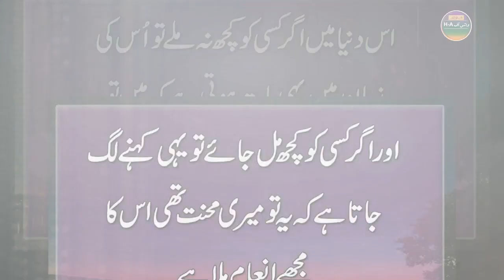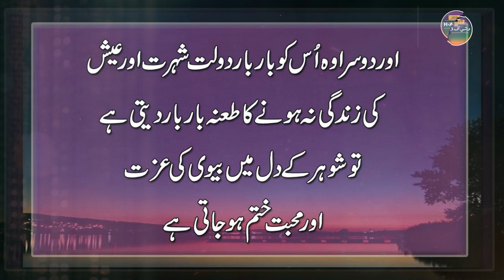Shohar Ky Dil Me Biwi Ke Muhabbat or Izaat Us Waqat Khtum Ho || New Collection of Husband & Wife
⚫ Mudasar